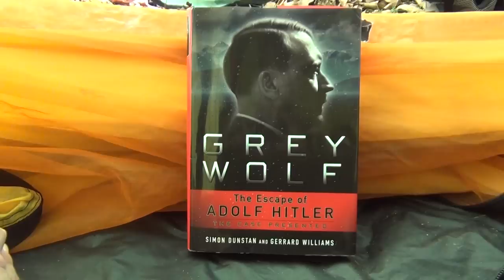V-1 German Vergeltungswaffe Ramps & Templar`s V-Sign near Commanderie in the Channel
THE V-1 AS IN THE TEMPLAR`S V-SIGN WERE RIGHT NEXT TO THE TEMPLAR`S COMMANDERIE STRONGHOLD OF "ST.-JEAN DES HOSPITALIERS DE JERUSALEM", AS THE NAZIS WERE IN FACT THE NAZI TEMPLARS